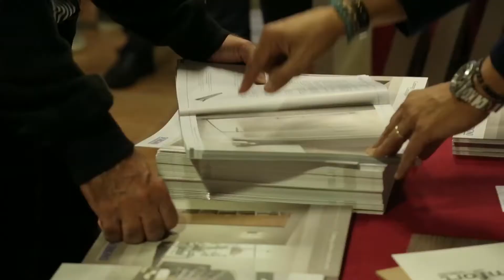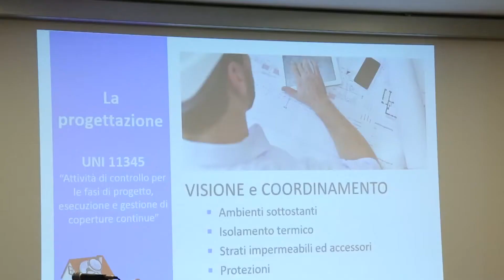Intervista a Nicola Faina - COLMEF - Perugia 21 Settembre 2017